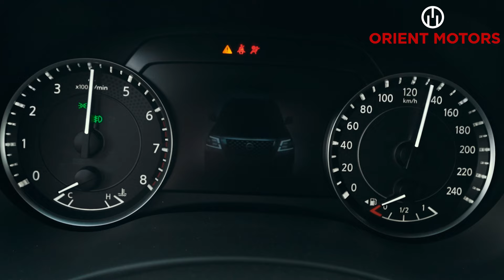Sotuvda tayor turgan avtomobillarimiz bilan tanishtiramiz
«Orient Motors» представляет вашему вниманию широкий ассортимент специальной техники для строительных и дорожных работ, автомобили иностранного производства с возможностью индивидуального заказа.

📞Телефон для справок:
«Orient Motors» эътиборигизга кенг ассортиментдаги махсус техникаларни ва чет элда ишлаб чикарилган автомобиль моделларини такдим этади.